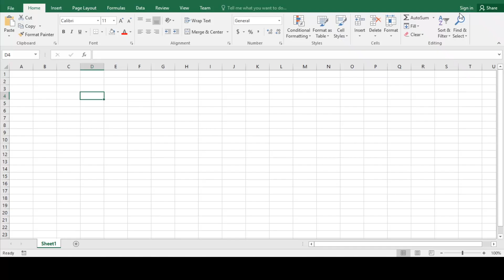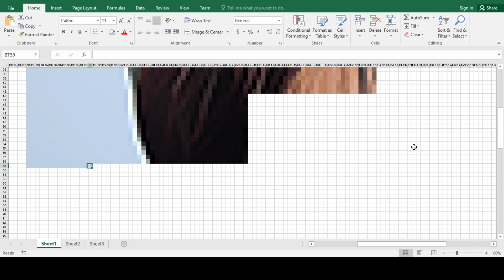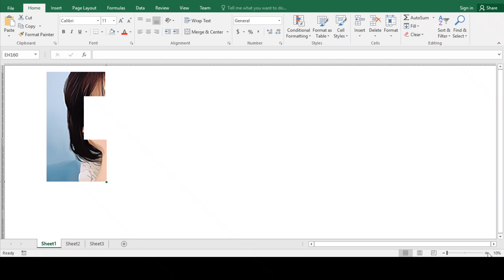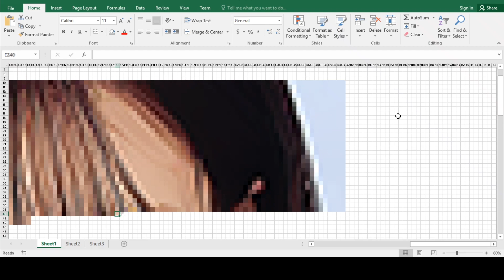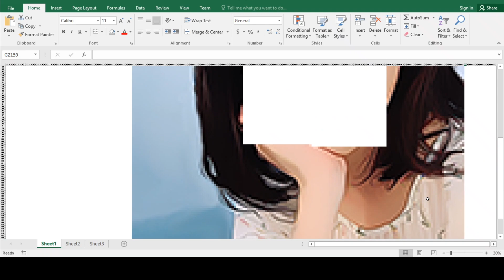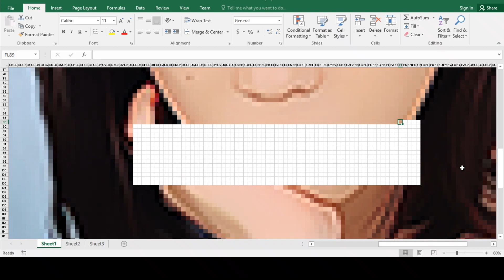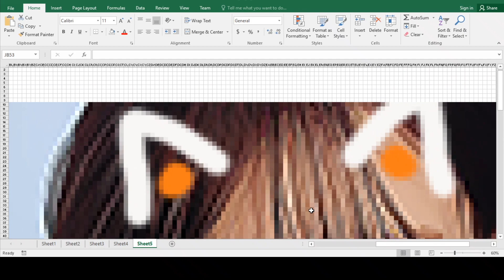IU (Lee Ji-eun) 【Drawing in Excel】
Drawing IU (Lee Ji-eun) in Excel pixel by pixel, hope you like it.
Support IU in latest Concert LOVE POEM